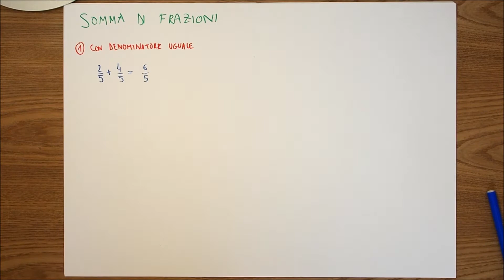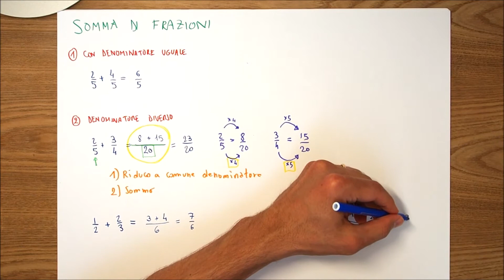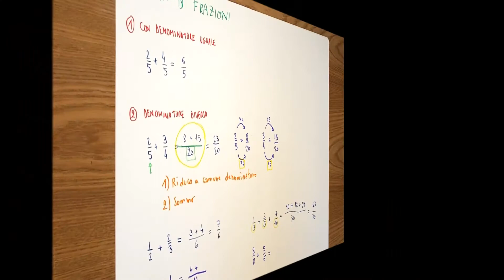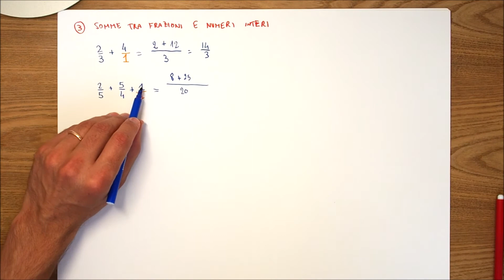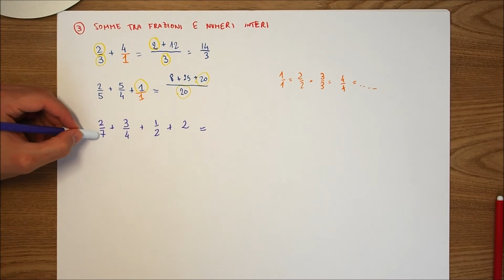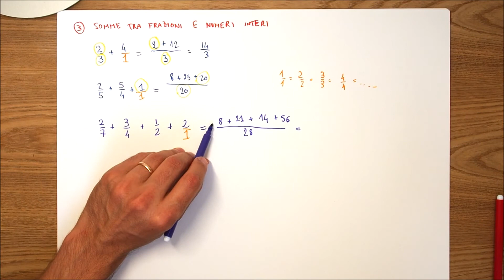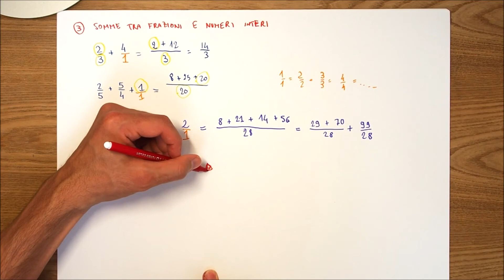01 addizione tra frazioni, frazioni improprie e numeri misti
0:00:00 introduzione
0:00:25 addizione tra frazioni con lo stesso denominatore
0:01:17 somma tra frazioni a denominatore diverso
0:12:40 frazione + numero intero
0:20:25 da frazione impropria a numero misto e viceversa